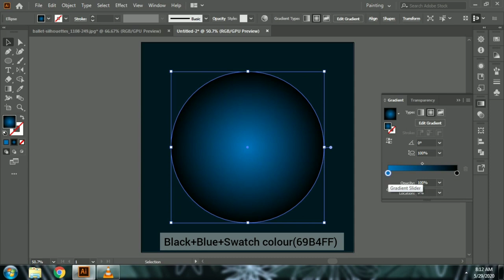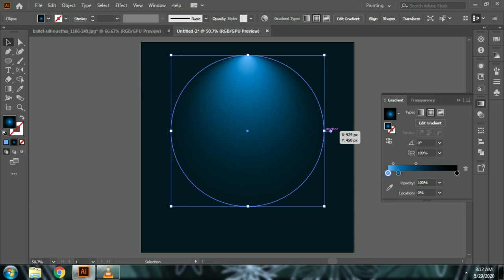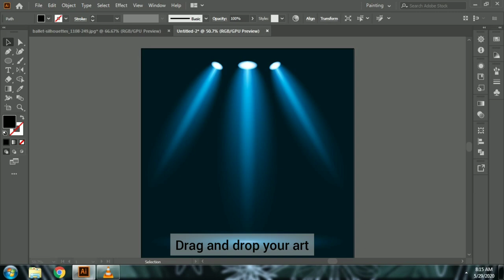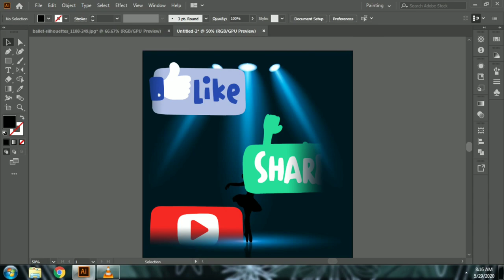How to make spotlight effect in illustrator very easy tutorial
Hey everyone!
In this tutorial you will be learning how to make spotlight effect using simple steps in Adobe Illustrator.

This video is related to:
1)How to make vector spotlight effects
2)Adobe Illustrator tutorial